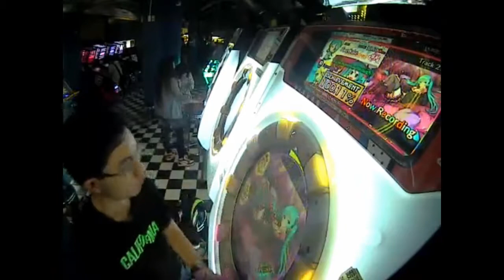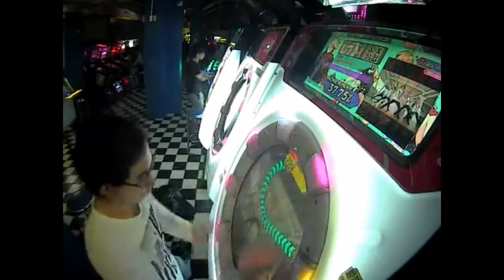[maimai PiNK] ＋♂(プラス男子) MASTER SSS Rank+Full Combo (3 GOOD)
This song is called Plus Boy, dance performed by a group called Ars Magna. This song is not easy when it comes to MASTER level. Fast and hard-to-read slides plus tight taps makes this song 0.5-level harder than usual. I used to get several GOOD taps with 1 GOOD slide, but I finally pulled it off with only 1 GOOD hold and 2 GOOD taps, along with a full combo. BOY! That was hot!

Song name: プラス男子 (Plus Boy)